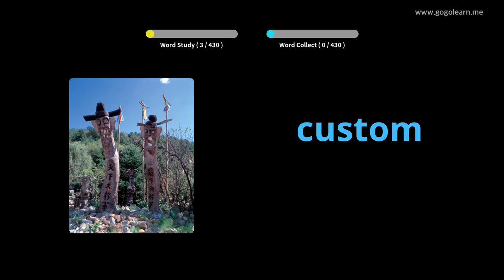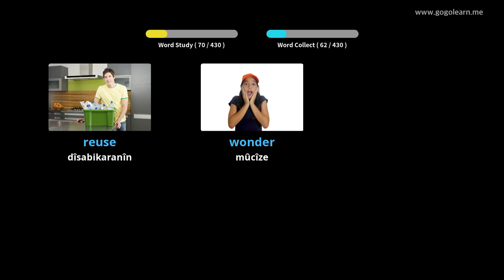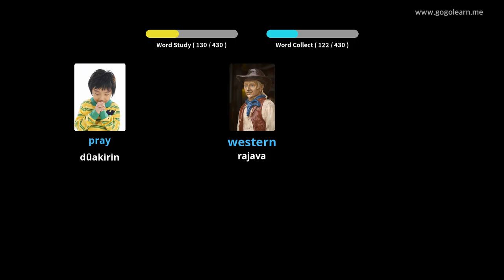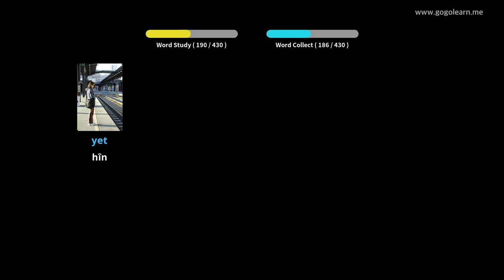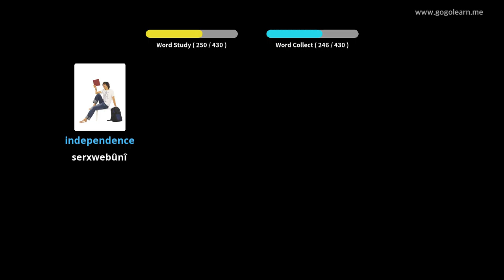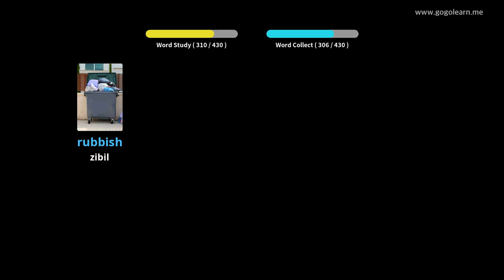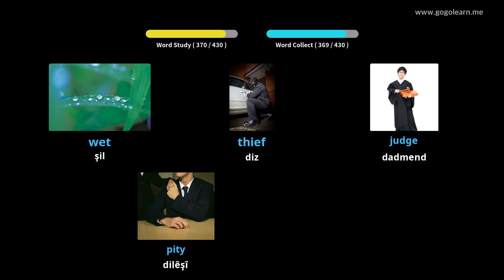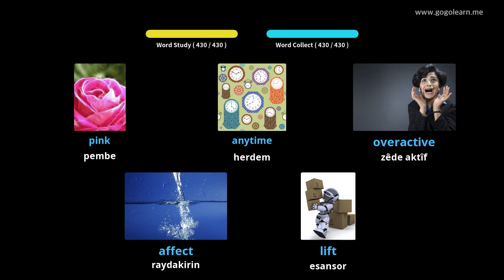Schoolngilîzî Dibistana Navîn a Vokabulary 2 |Golearn